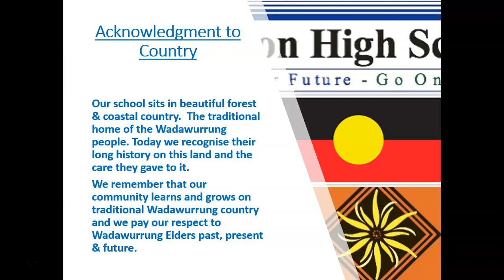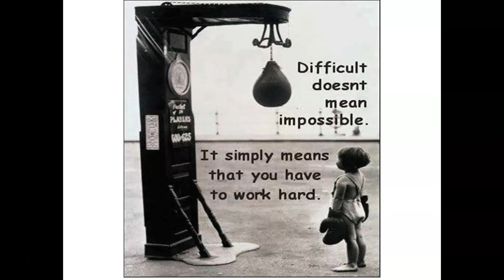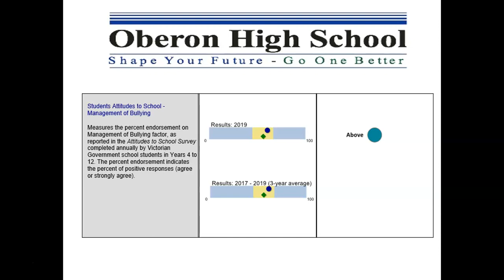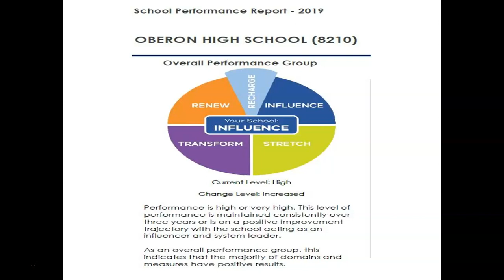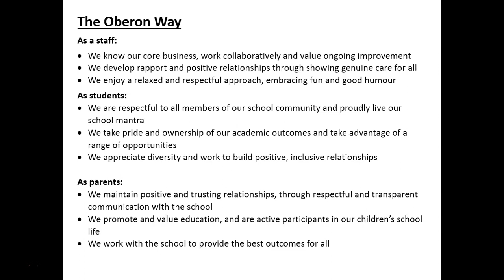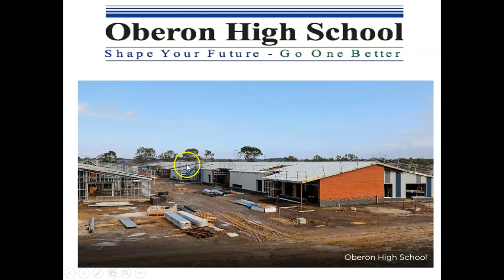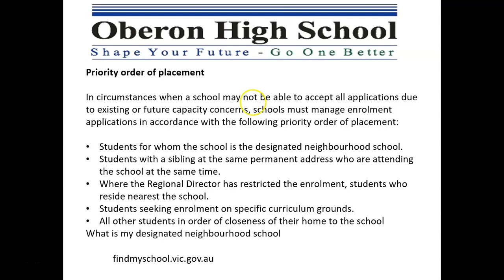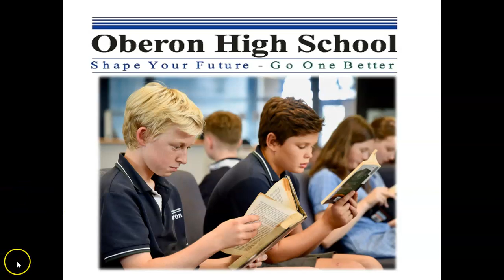Oberon High 2021 Virtual Open Night